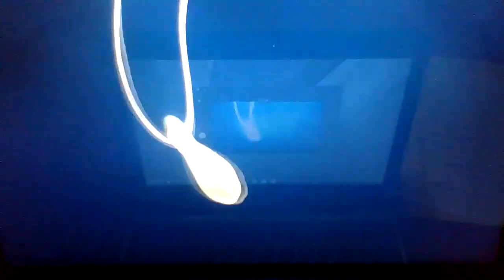Wencey & Risty in The Little Mermaid 2 PT 4 Fearing Morgana